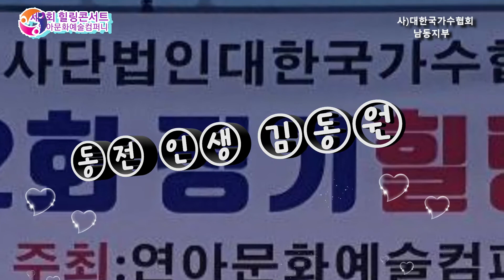가수 김동원 * 동전인생 * 원곡 진성 2022제2회 정기힐링콘서트 연아문화예술컴퍼니 사)대한국가수협회 남동지부 미추홀지부 총연출 Y에벤트기획 돌체소극장 20220220